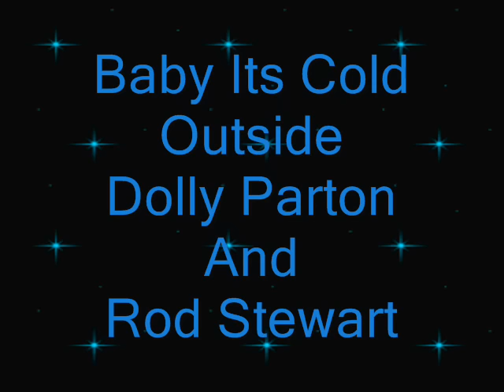Baby Its Cold Outside - Dolly Parton and Rod Stewart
Baby it's cold outside, a cosy duet sung by Dolly Parton and Rod Stewart, aren't they gorgeous together?